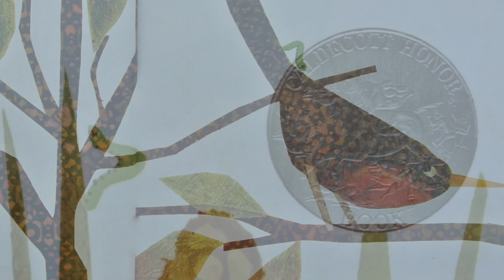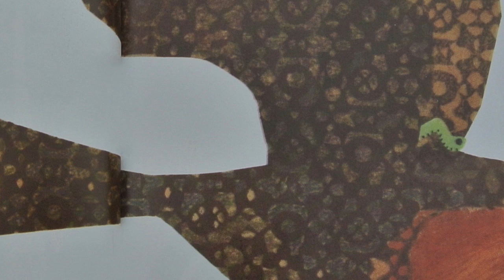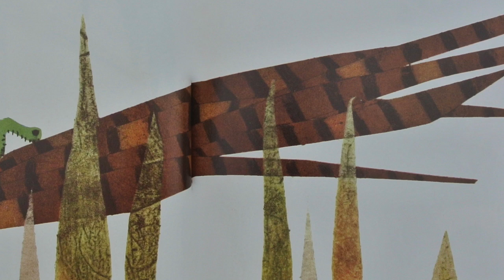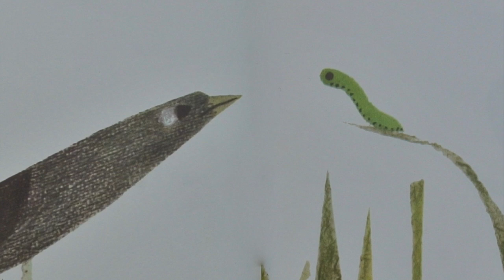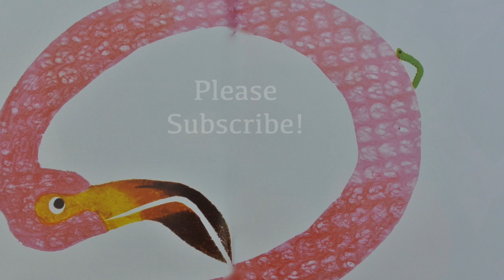Inch By Inch - w/ EFX & Music Read Aloud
A industrious Inch Worm keeps from being eaten by measuring a robin's tail, a flamingo's neck, a heron's legs, a toucan's beak and even a hummingbird plus a nightingale's song.   Hear real birds calls with Leo Lionni's text and illustrations.  Read by Kelley Clark.
Included on the book list for The Leader in Me-Circle of Influence.